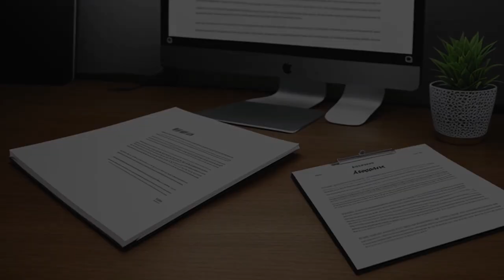In re the Welfare of D.D.N. (1998) Overview | LSData Case Brief Video Summary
The case is about a juvenile called D.D.N who is accused of burglary but claims that his mental handicap prevents him from understanding the legal proceedings and assisting his attorney. The prosecutor argues that juveniles can be considered competent even if an adult with the same abilities would be considered incompetent, but this argument is not valid. Both juvenile and adult court proceedings require the defendant to have the ability to consult with their lawyer and comprehend the legal proceedings against them. The trial court found that D.D.N was competent to proceed, but this decision is being appealed, and the court will review the record to determine if the trial court made the right decision.

In re the Welfare of D.D.N. (1998)
Minnesota Court of Appeals
582 N.W.2d 278